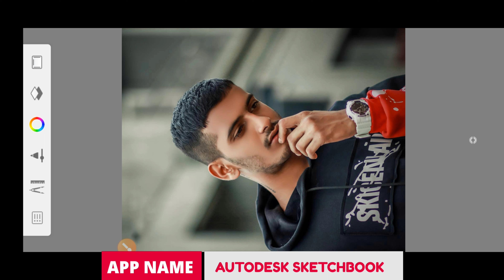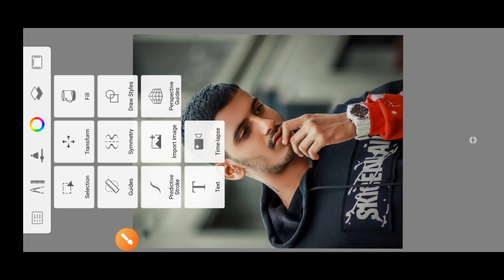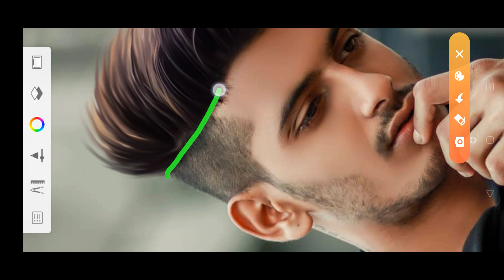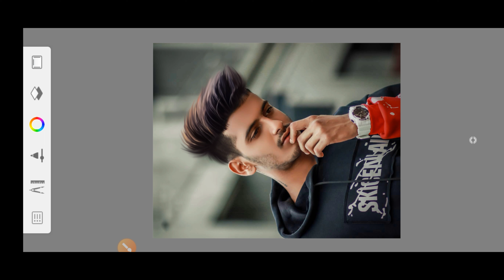Hair Editing Kaise Karen | Autodesk Sketchbook Se Hair Editing Kaise Karen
Topic Solve 👇

hair editing kaise karte hain
hair editing kaise kiya jata hai
hair editing kaise karenge
hair editing kaise
hair editing kaise hoga